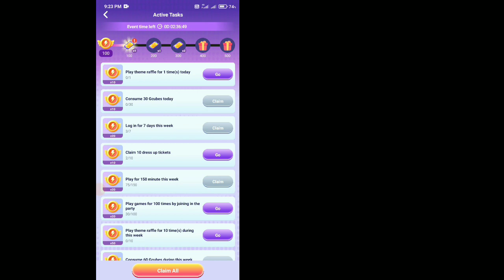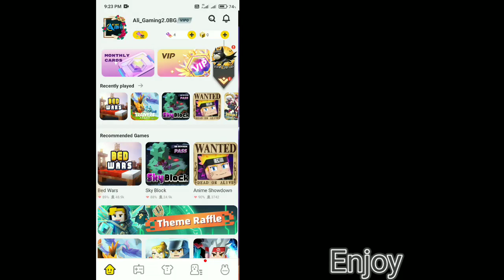Blockman go Home || "Theme Raffle" Open! My Luck & Bad Luck Try?